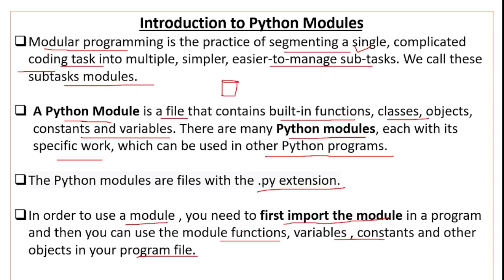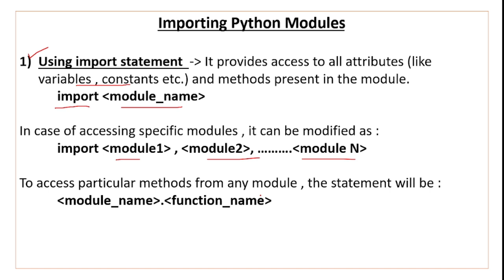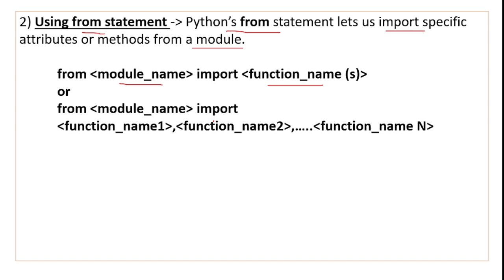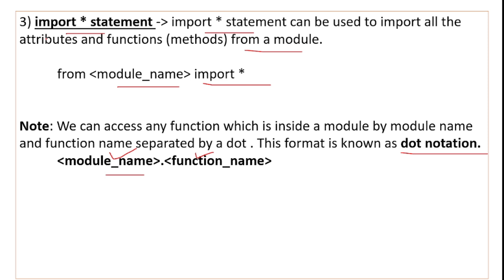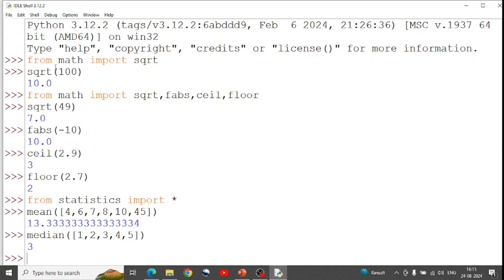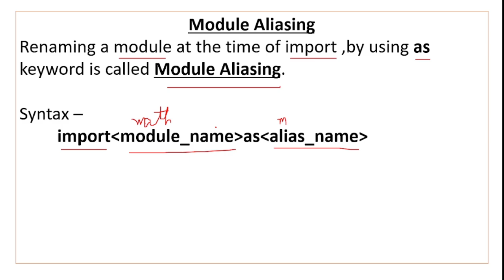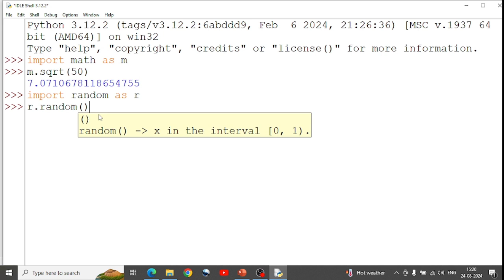Modules in Python | Importing Python Modules | How to import Modules in Python